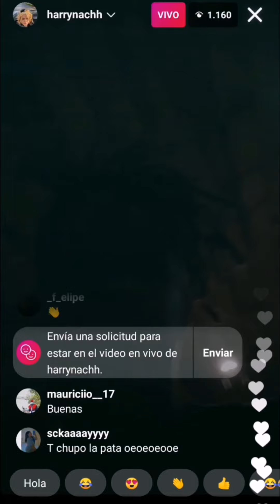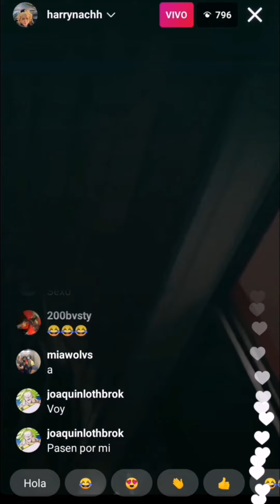Pablo Chill-E y Harry Nach juntos van a grabar un tema